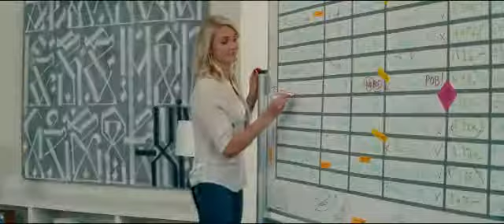Öteki Kadın The Other Woman 2014 Film 2 Mayıs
Mutlu bir evliliği olan Leslie Mann bir gün eşinin diğer kız arkadaşıyla tanışırı ve işler bir anda değişir. Bu ikili tam sevdiği adamdan intikam almaya karar verdiklerinde, üçüncü bir kadının olduğunu öğrenirler. Ve bundan sonra işler Nikolaj Coster-Waldau canlandırdığı karakter için iyi olmayacaktır.